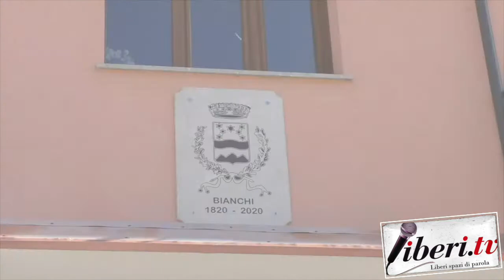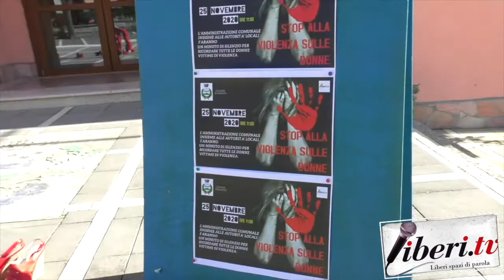Valentina Perri - Stop alla violenza sulle donne - Bianchi (Cs) - 25 novembre 2020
Valentina Perri, Assessore con delega Turismo, Spettacolo e Promozione del Territorio del Comune di Bianchi - Stop alla violenza sulle donne - Bianchi (Cs) -  25 novembre 2020